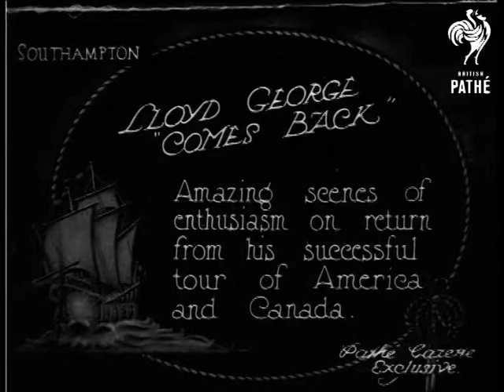Lloyd George Returns (1923)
Item title reads - Lloyd George "comes back".  Amazing scenes of enthusiasm on return  from his successful tour of USA (U.S.A.) and Canada.  Southampton, Hampshire.

M/S as David Lloyd George walks along the deck of the ship and smiles, he stops in front of the camera.  L/S from above of him being filmed by newsreel cameras.  M/S of him and his lady in formal dress, they are stood with the mayor and other dignitaries.  M/S as he shakes hands with the mayor, he takes his hat off, turns and shakes hands with another man.  M/S as he disembarks.  M/S as he rides in a carriage surrounded by students.  M/S as they parade down the street past big crowds. C/U of him waving his hat from the carriage.
 FILM ID:322.16